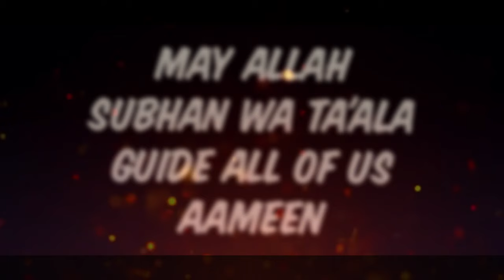Namaz ma Dil Q Nhe Lagta !!! Emotional Bayan by Dr. Israr Ahmed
and also you can check more videos through given links.
JazakAllah !!!❤️❤️❤️